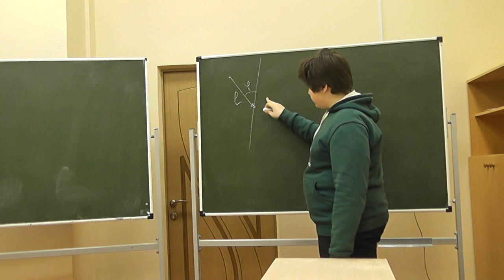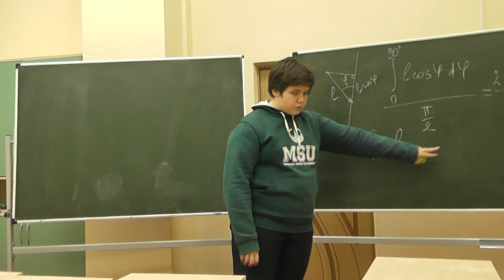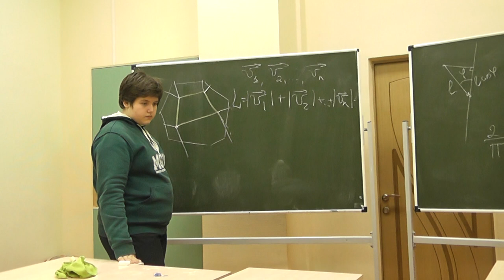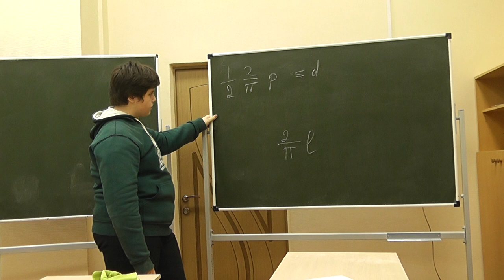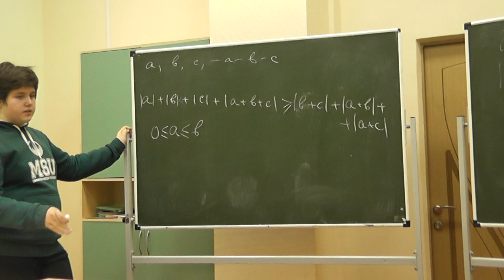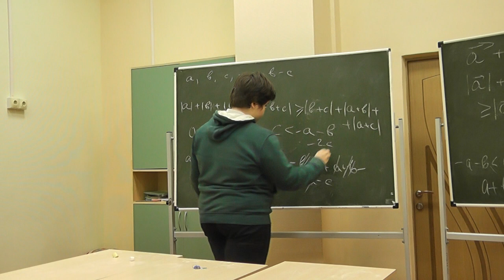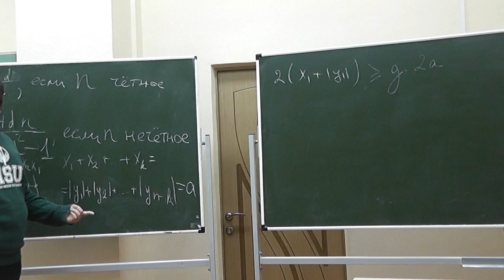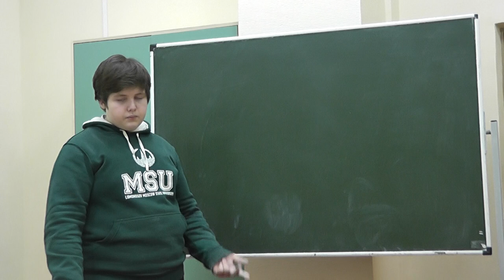17 Средняя длина проекции отрезка на прямую